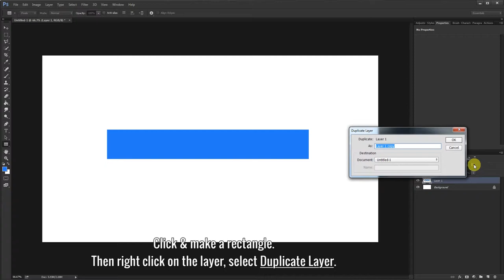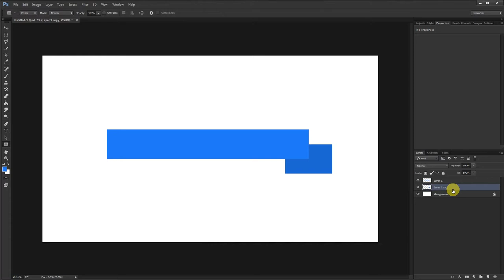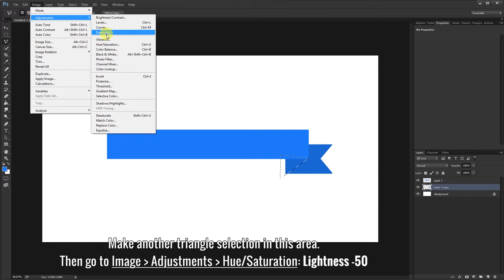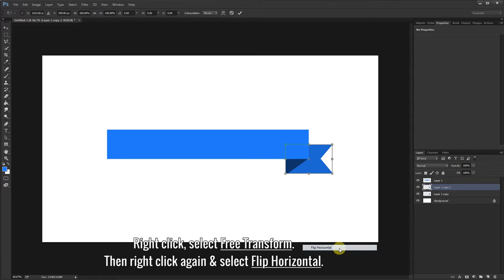How to Make Ribbon Banner in Photoshop Tutorial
In this Photoshop tutorial I will create a fast, simple and easy ribbon banner. This is a basic style ribbon banner which you can use on your other graphic design projects.